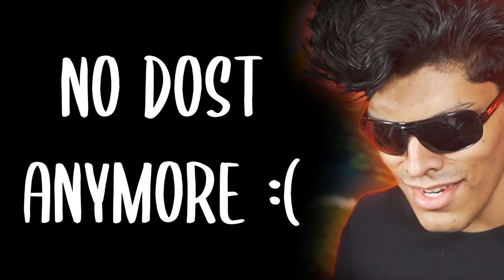Level 1 Noob vs Level 100 Pro in Minecraft Nether!!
Stuck in the Nether from the last episode, @Mythpat comes to help.